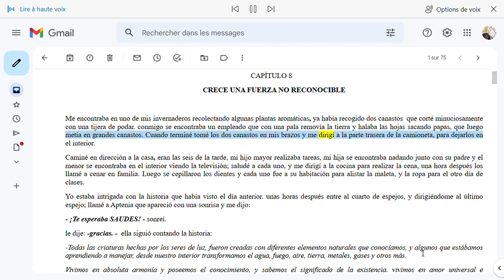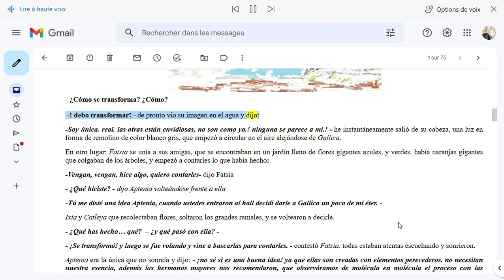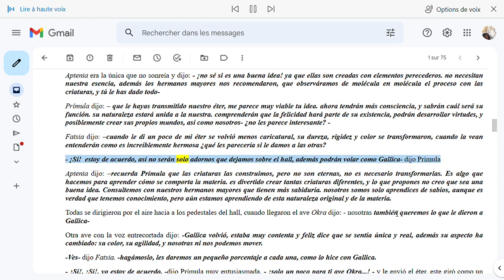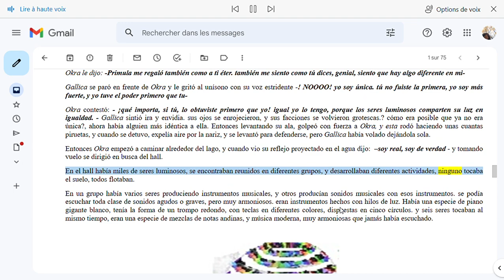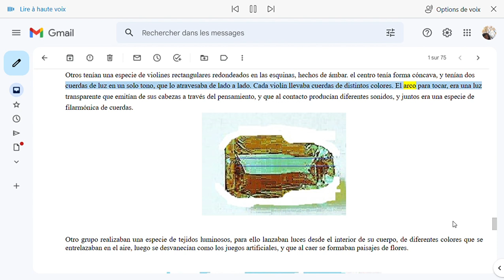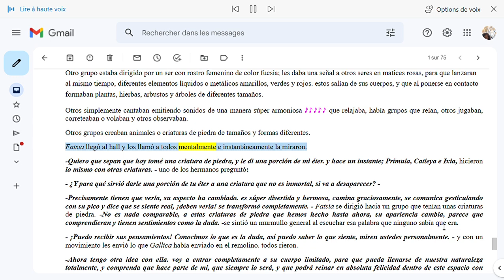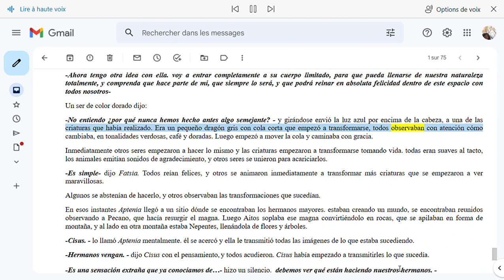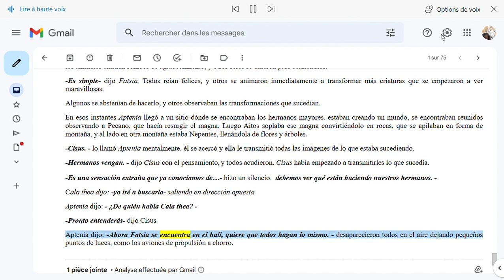Cap 8 AUDIOLIBRO "SAUDES"🤩 CRECE UNA FUERZA IRRECONOCIBLE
Saudes (saudades) En este capítulo las aves empiezan a crear sus propias ideas y pensamientos y aparece la duda

 Es un libro en español, convertido en audiolibro gratis, que habla de nostalgia y anhelo, lo pueden escuchar los niños y los adultos, porque ayuda a entender nuestra propia superación personal.

El nombre Saudes apareció en un sueño de la autora creyendo solo que era el nombre de su personaje, pero con el paso de su relato se dio cuenta del verdadero significado, la significación más cercana es saudades, que simboliza el sentimiento primitivo, donde el espacio temporal de algo amado tiene la necesidad de resolver esa distancia y soledad, Saudes simboliza el lugar de origen.

Utilicé las voces de internet y pido disculpas, porque  agregue más comas y puntos de lo normal, porque la chica no respira cuando habla je je je. abrazos, espero lo disfruten únanse al canal y compártanlo
Tiene traducción simultánea en español , francés e inglés🤩🤩🤩🤩

Explicación de los diferentes sucesos del libro de SAUDES